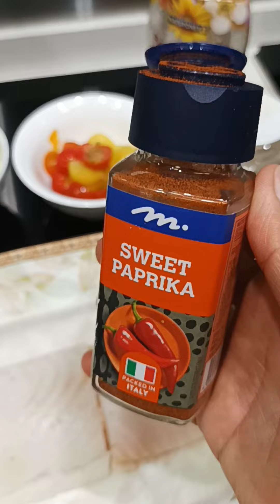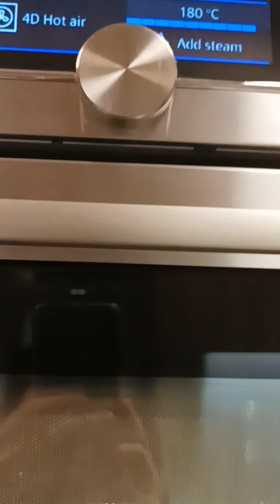MAGLUTO TAYO GUYS NG FISH FILLET,/ LETS COOK FISH FILLET..